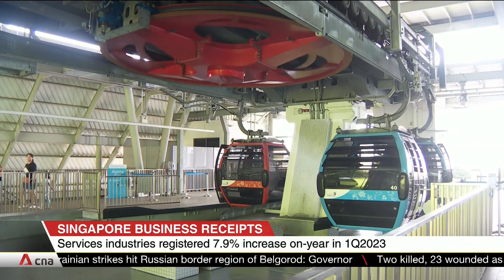Singapore services receipts see 7.9% increase on-year in 1Q2023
Singapore's services industries saw a 7.9% increase on-year in takings in 1Q2023. Almost all sectors registered higher business receipts. The gaming and attractions segment raked in more than 40% in earnings, as COVID-19 safety restrictions were completely removed. Software developers and IT consultancy firms also saw more demand for their services. But the transportation and storage sector took a hit -- business receipts dipped nearly 7% due to lower revenue from shipping lines.